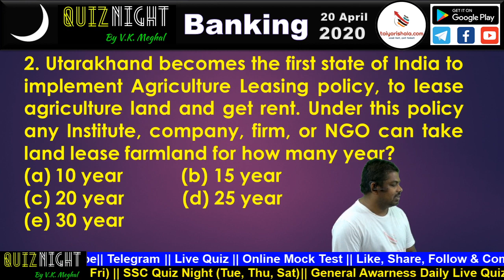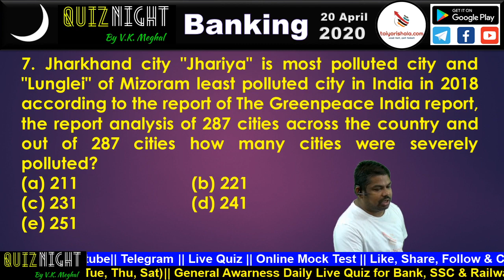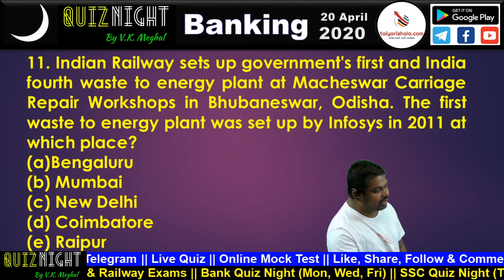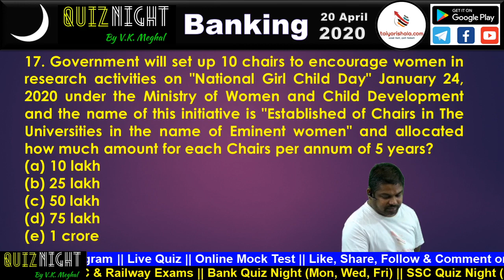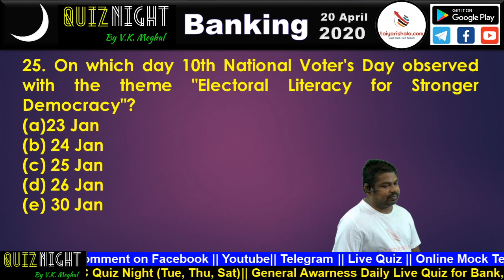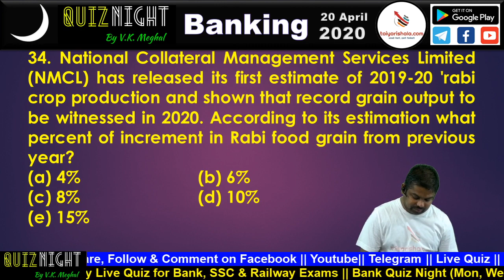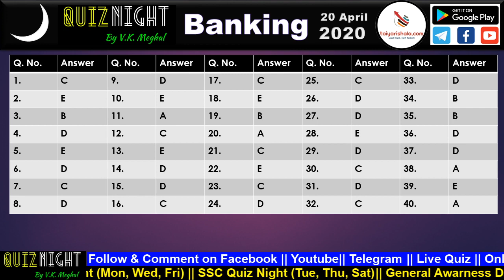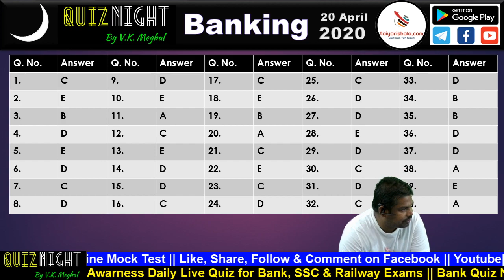Quiz Night || 20 April 2020 || Current Affairs Revision Quiz(4th Week of Jan 2020 || V K Meghal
आज के इस Live Session में करवाए गए सारे प्रश्नों का PDF  इस लिंक पर क्लिक करके डाउनलोड करें:

नीचे दिए गए लिंक पर क्लिक करके हमारे android.app || Taiyarishala को डाउनलोड करें:

हमारे फेसबुक पेज को लाइक करने के लिए नीचे दिए गए लिंक को क्लिक करें:

साथ ही साथ नीचे दिए गए लिंक पर क्लिक करके हमारे टेलीग्राम चैनल को भी ज्वाइन कर ले ताकि आपको हमारी किसी भी Session  में करवाई गई Assignment का  पीडीएफ मिलता रहे|

Daily Live Class Schedule:
10:00 AM to 11:00 AM (Everyday) Commercial Math || R. K. Yadav Sir
12:00 PM to 01:00 PM (Everyday) Reasoning || Rajnish Sir
06:00 PM to 07:00 PM (TUE, THR, SAT) Reasoning Live Doubt Session || Rajnish Sir
07:00 PM to 08:00 PM (Everyday) Advance Math || R. K. Yadav Sir
08:10 PM to 09:10 PM (MON, WED, FRI - SSC Quiz Night) (TUE, THR, SAT - Banking Quiz Night) || Vikash Sir